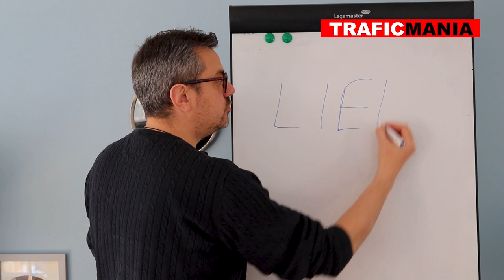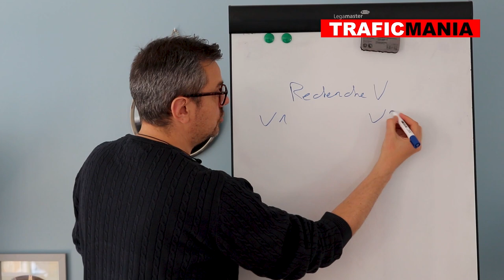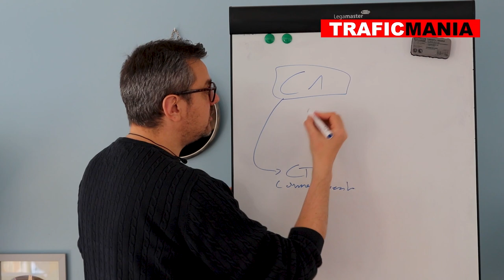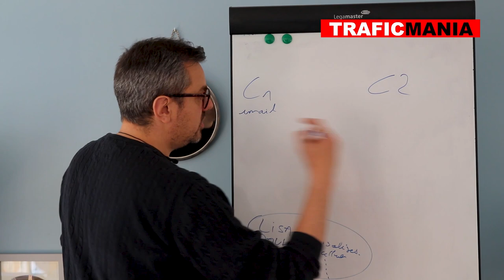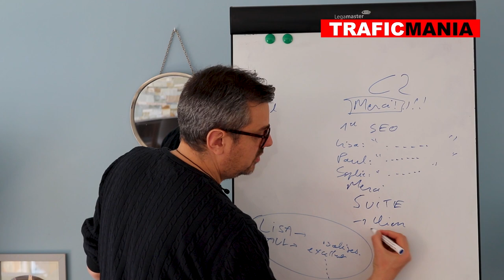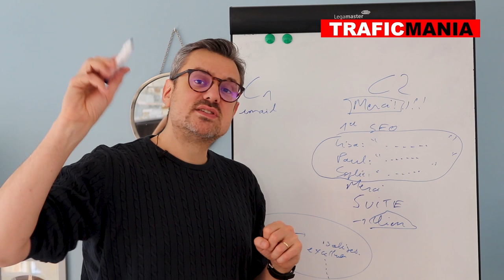Taux de conversion blog: comment créer de l'engagement avec son audience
Vous aimeriez avoir un meilleur taux de clic, un meilleur taux de conversion, et pour cela vous testez des petites astuces de ventes.

Vous passez à coté du principal, l'engagement avec votre audience.

Voici un exemple à suivre pour créer du lien de fidélisation avec votre liste d'inscrits.